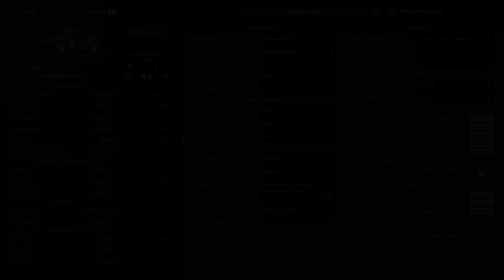GT7 Drift SILEIGHTY